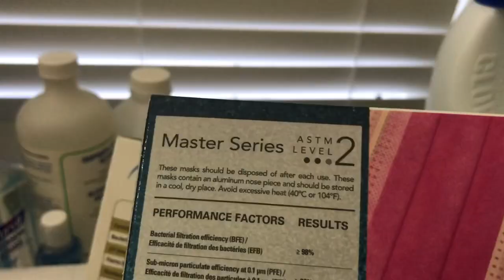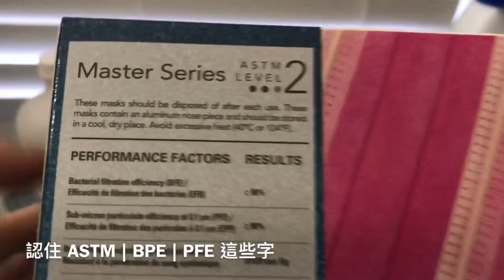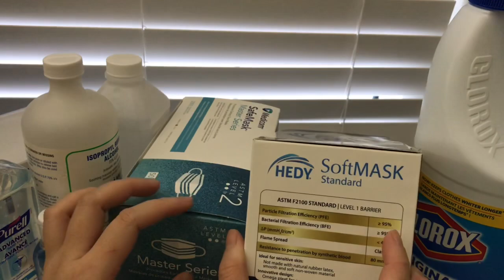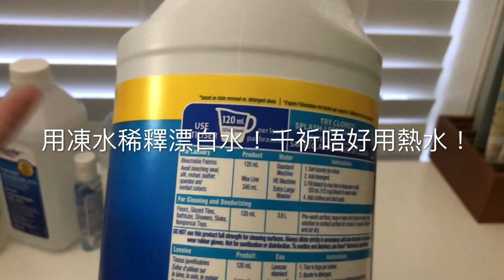「抗炎小準備」口罩｜洗手液｜酒精｜漂白水 ｜物資使用方法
買口罩要記得見到幾組英文字: ASTM / PFE / BFE
洗手液不可代替用梘液洗手
4份91% 酒精 : 1份蒸餾水 = 平時用的清潔酒精
漂白水可以用此比例清潔= 1:99 or 1:50
漂白水千祈不可以用熱水稀釋
我們做好準備,不用怕疫症來臨, 不要去人多的地方, 勤洗手,不要摸臉和眼, 保持睡眠充足, 心情放鬆,希望在人間~